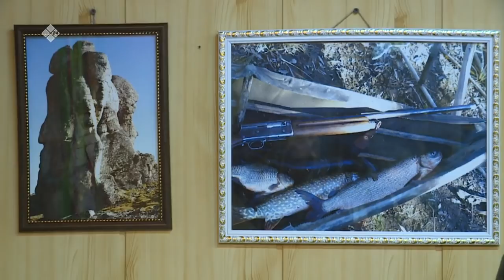«Үүтээн кэпсээнэ» биэрии (06.03.22)